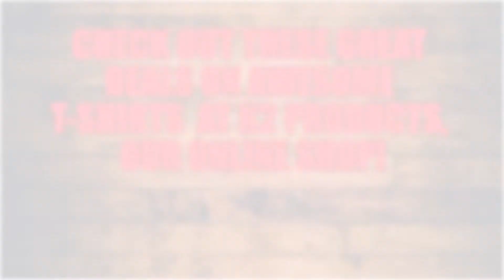Lissie - Further Away (Romance Police) - Guitar Center Sessions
Lissie performs Further Away (Romance Police) @ Guitar Center Sessions.